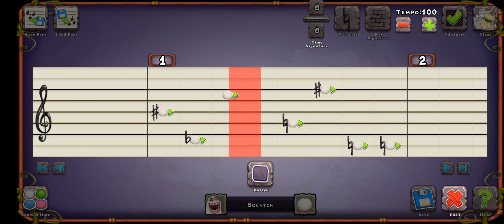Fading monsters and making them sing again (MSM)